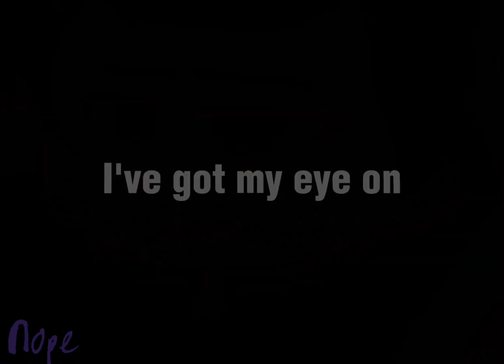I've got my eye on you || destiel || supernatural gacha || FT cas dean Sam || requested